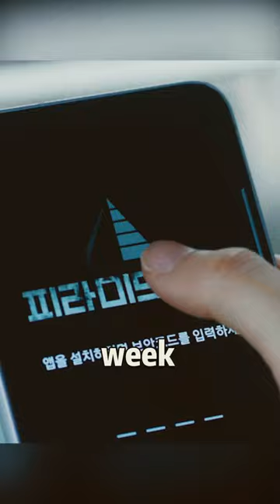This girl was force-fed protein by her classmates😢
movie：Pyramid Game

Creators
Dalgonyak，J.Q. Lee
Stars
Kim Ji-yeon，Shin Seul Ki，Kang Na-eon

summary：Each person is graded through a popular vote against the backdrop of a girl's high school and if they receive an F grade, they become legitimate victims of school violence